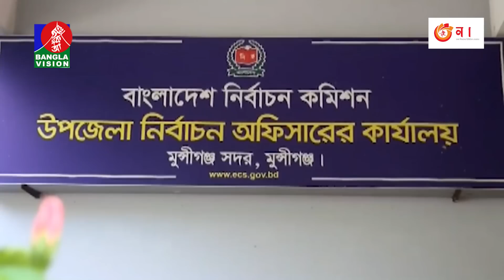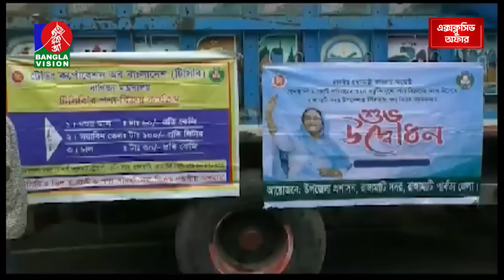সন্ধ্যা ৬টার বাংলাভিশন সংবাদ | Bangla News | 23 August 2023 | 6:00 PM | Banglavision News